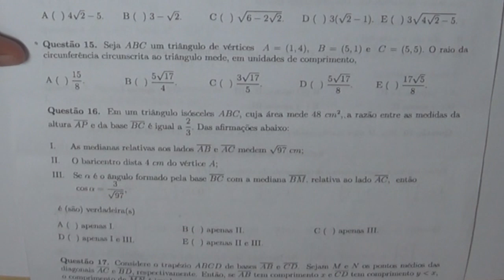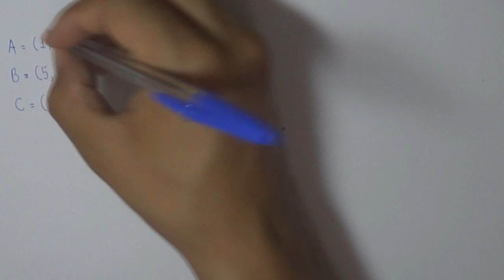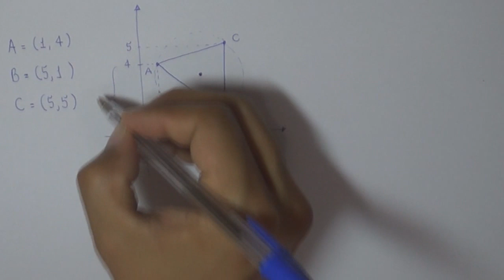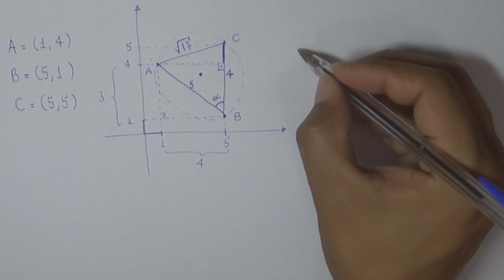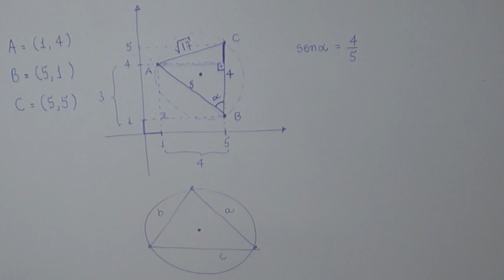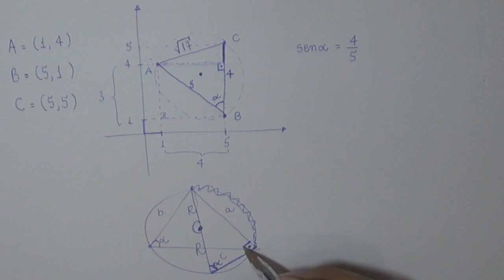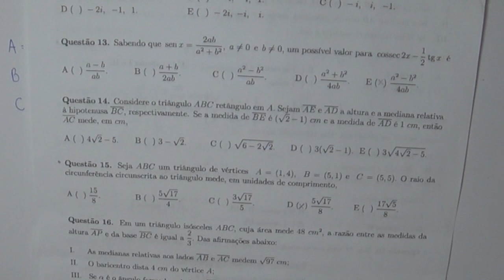Geometria Analítica e Circuncentro [ITA 2014, Objetiva, Questão 15]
Questão 15. Seja ABC um triângulo de vértices A = (1, 4), B = (5, 1) e C = (5, 5). O raio da
circunferência circunscrita ao triângulo mede, em unidades de comprimento,
A ( ) 15
8
. B ( ) 5
17
4
. C ( ) 3
17
5
. D ( ) 5
17
8
. E ( ) 17√
5
8